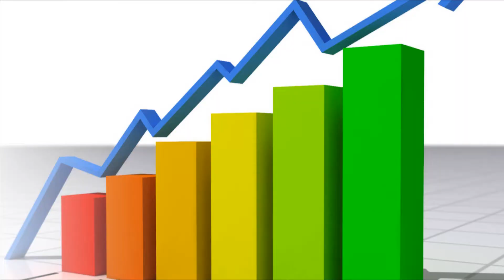25,000 mdd Cuesta el Desperdicio de Comida en Mexico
En México se desperdician 20 millones de toneladas anuales de alimentos, lo que representa un costo aproximado de 25,000 millones de dólares, aseguró el director de Desarrollo de la Consultora WRAP, Richard Swaneell.